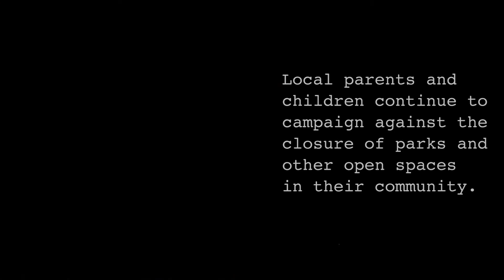Our Peckham part 1: Leyton Square Park (Into Film Award Winner)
Winner of Best Film at London Borough of Culture awarded by Into Film

Animation made by children in Peckham about the closure of their local adventure playground.